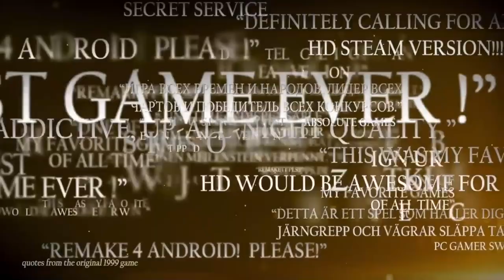HEROSY 3 HD--MALCZU MISTRZ--[ odc.05]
LetsPlay odc.05
PL-Z DEDYKACJĄ dla braci i siostry-Gothów i dla wszystkich fanów.
Game: Heroes of Might and Magic 3 HD